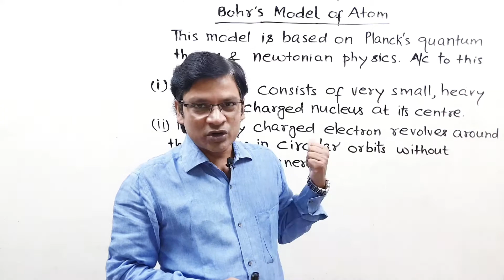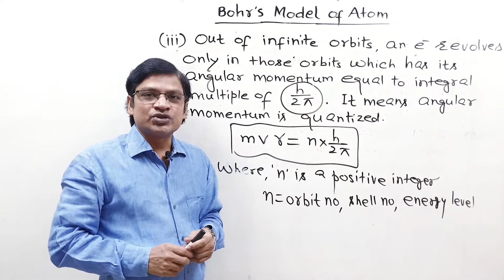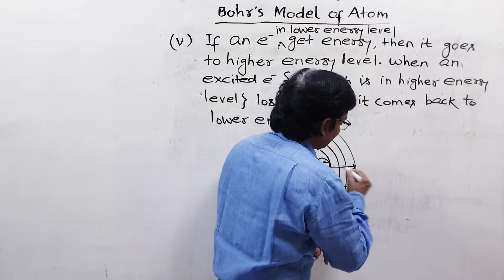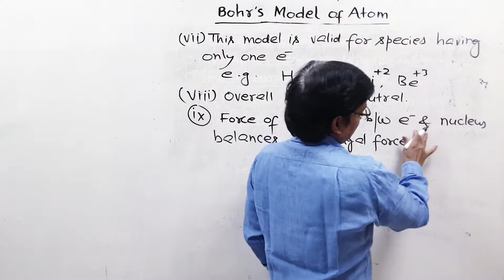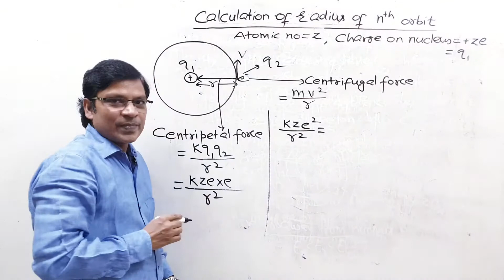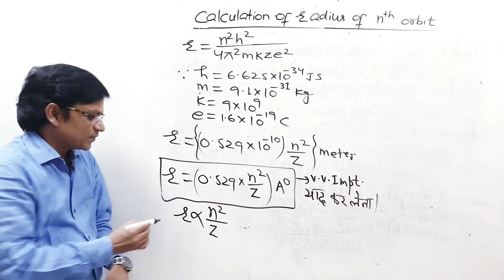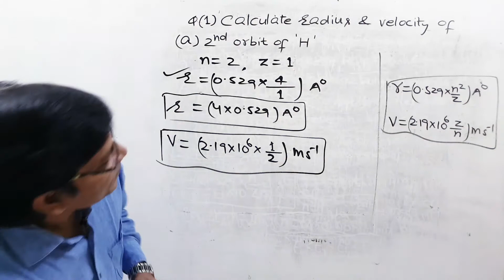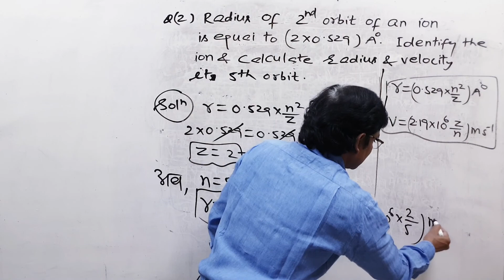ATOMIC STRUCTURE LECTURE 5